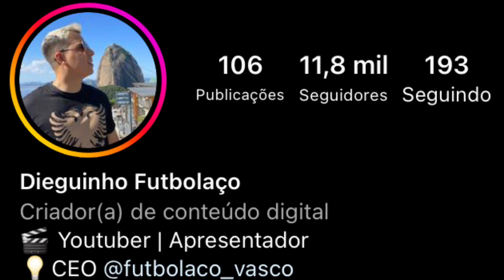POLÊMICO: EDMUNDO REVELA PORQUE PREFERE A SAF | PÁSSARO EXALTA TORCIDA DO VASCO | 777 PARTNERS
BET7K:
Você ganhou R$1.200 de bônus

● Canal Futbolaco_Vasco
● VIRE MEMBRO DO CANAL: